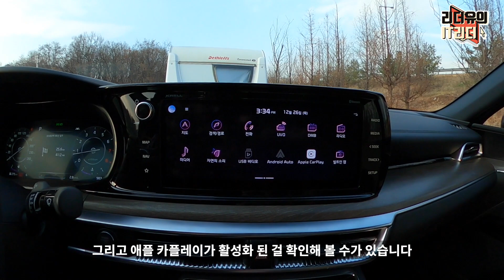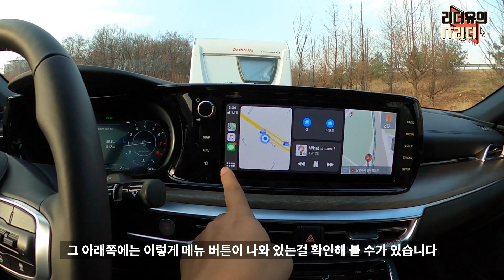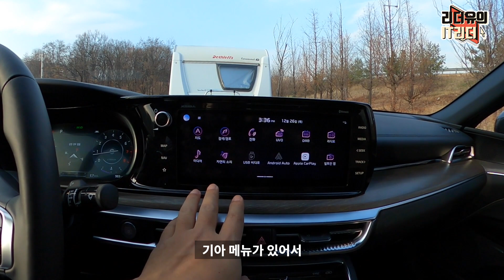신형 기아 K5 애플 카플레이 10.25인치 이렇게 볼 수 있어요~ (2020 kia k5 apple carplay)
신형 기아 K5 애플 카플레이는 어떤지 궁금하다고 해서 짧게 담아봤습니다.